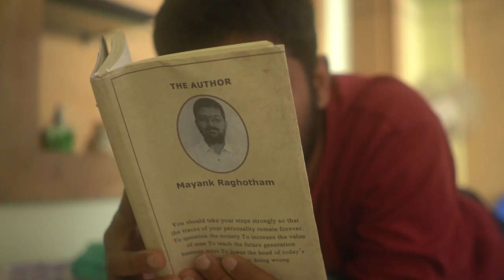Typewriter Short FIlm Teaser | Typewriter Shortfilm | Teja Katta | Raghotham | Lokesh | Mahesh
Typewriter Teaser |  Typewriter Shortfilm | Teja Katta | Raghotham | Lokesh | Mahesh | Suresh Swayambarapu

Bound together by an unexplainable force, two strangers must confront the haunting truth of their mysterious connection, before it shatters their lives and hearts forever.

Typewriter Short FIlm Teaser